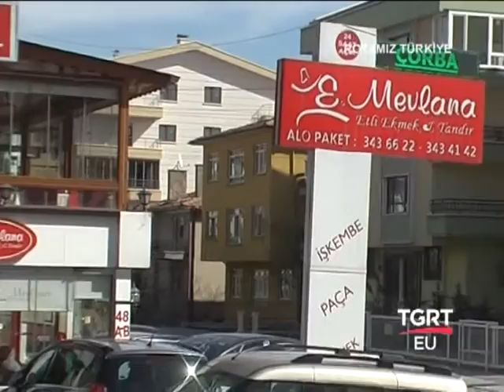TGRT Rotamız Türkiye E.mevlana Pide Kebap